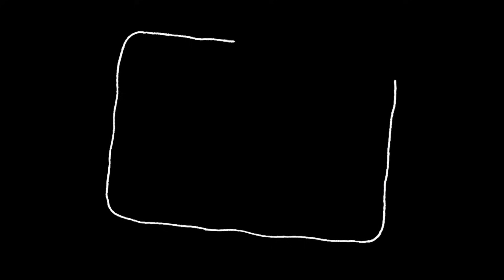【※マジで飛ぶ】年齢関係なく激飛び！飛距離は技術です！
歳を取っても飛距離アップしたい人は是非パラメーター励振を取り入れてドライバーを、かっ飛ばしてください#小達敏昭

質問などコメントもどしどし送ってください。
やってもらいたい事、疑問などYouTubeで小達プロ小池プロがお答えします。リクエストを沢山送ってください。

銀座８丁目のゴルフレッスンスタジオ
小達敏昭銀座ゴルフクリニック
本物のレッスン、あなたのスイングを確実に進化させます。

小池プロ小達プロのオシャレなゴルフウェアフェアリーパウダーはここからチェック

YouTubeを見た方には体験レッスン割引特典、入会割引特典があります。
ご予約の際YouTubeを見たと言ってください。